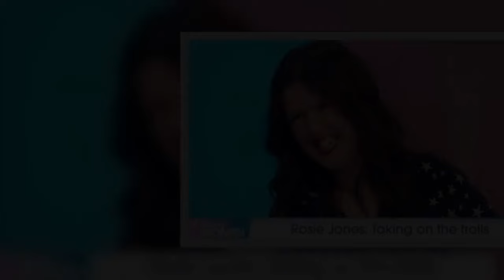ITV Loose Women fans all say same thing after Rosie Jones' six-word response to backlash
Rosie Jones joined her co-stars Katherine Ryan and Judi Love on Thursday's edition of Loose Women and the comedians spoke about their latest TV offering.